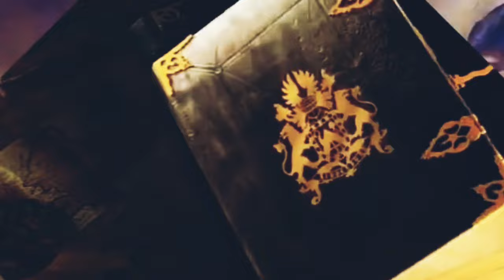आखिर भगवान गणेश ने मजबूरन दो दो शादिया क्यो की? आखिर क्या है रहस्य...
आखिर भगवान गणेश ने मजबूरन दो दो शादिया क्यो की? आखिर क्या है रहस्य...आखिर जानिए क्यों की गणेश जी ने दो दो शादियाँ की और किस रहस्य को छुपाया! इस वीडियो में हम खोलेंगे इस अनोखे रहस्य का पर्दा और जानेंगे कि क्या है इसकी पृष्ठभूमि।